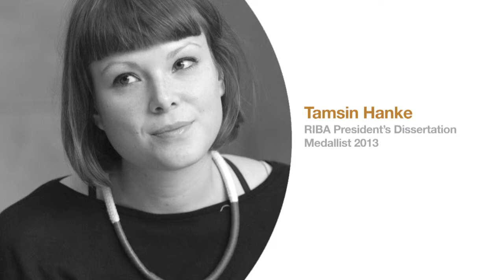RIBA President's Medals 2014 ceremony - Annie Spink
The 2014 RIBA President's Medals ceremony, Annie Spink Award